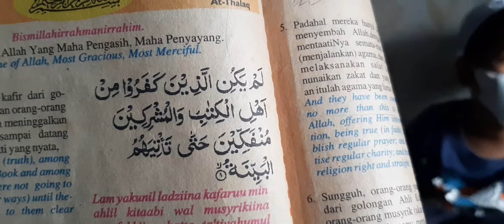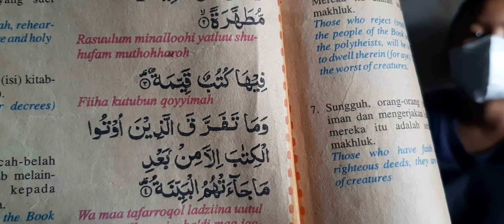Surat Al Bayyinah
Tugas Tahfidz M. Faiz Ainun Najib Kelas 2A MI Yapink 01 Tambun Selatan